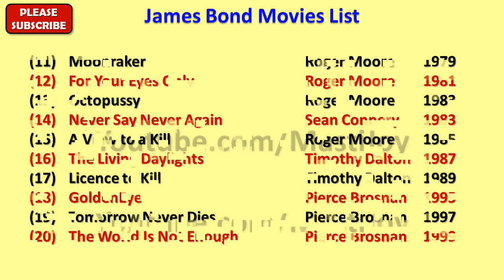James Bond Movies List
James bond movies are always talks of the town. Whole world wants to see James Bond full movies and the reason is very simple – beautiful girls, amazing cars, latest gadgets, secret weapons and mind blowing action sequence.

Magic of 007 Bond Movies are everywhere from Asia to Africa from Australia to America from Great Britain to Europe. For all of those fans, in this video, we are coming up with James bond movies list ( افلام جيمس بوند ).

Whether it is James Bond old movies or new movies you will find same charisma and magic in all of his films. Even charm of James Bond is so amazing that people do search for his films in their local language such as James Bond movies full movie in Hindi or Tamil.

Though it is not possible for me to upload James Bond full movies here in youtube but however you can easily buy or rent the James Bond DVDs online.

In this video we covered James Bond all movies list from his very first till Spectre which was released in 2015. This movies list is well in order with years.

There are 6 actors that played the role of James Bond and their names are Sean Connery, George Lazenby, Roger Moore, Timothy Dalton, Pierce Brosnan and Daniel Craig. I personally like Sean Connery and Pierce Brosnan.

Daniel Craig is in 4 movies and names of such films are - Casino Royale (2006), Quantum of Solace (2008), Skyfall (2012) and Spectre (2015)

George Lazenby was in only one movie and name of that film is On Her Majesty's Secret Service (1969).

Pierce Brosnan got the opportunity of playing James Bond in 4 movies and here are their names – GoldenEye (1995), Tomorrow Never Dies (1997), The World Is Not Enough (1999) and Die Another Day (2002).

Roger Moore played 007 James Bond in these 7 movies - Live and Let Die (1973), The Man with the Golden Gun (1974), The Spy Who Loved Me (1977), Moonraker (1979), For Your Eyes Only (1981), Octopussy (1983) and A View to a Kill (1985).

Sean Connery also got the same number of films as Roger Moore got i.e., - 7 films - Dr. No (1962), From Russia with Love (1963), Goldfinger (1964), Thunderball (1965), You Only Live Twice (1967), Diamonds Are Forever (1971) and Never Say Never Again (1989).

Timothy Dalton played 007 Bond in two films - The Living Daylights (1987) and Licence to Kill (1989)

I hope you guys are going to love this James Bond movies list.